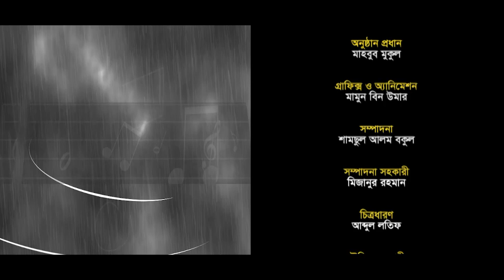সুরের আহবান | Shurer Ahoban | Episode 88 | Bangla Islamic Song | Mosharraf Hossain Sharif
সুরের আহবান/Shurer Ahoban is a famous Live program Of Bangla Islamic Song Of Panvision TV. Here you will heard live new Islamic Song.
Program: Shurer Ahoban Episod 88 | পর্ব- ৮৮
Singer: Mosharraf Hossain Sharif (মোশাররফ হোসাইন শরীফ)
Anchor: Obydullah Tarek